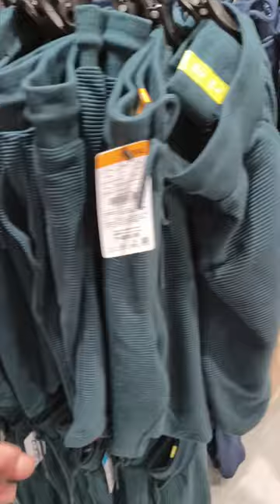Tata ZUDIO shopping | itna sasta 😱😳